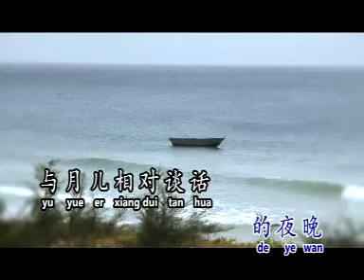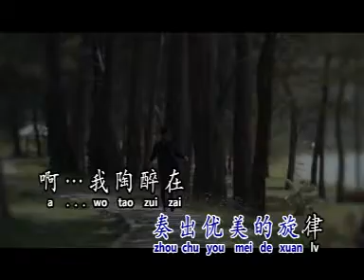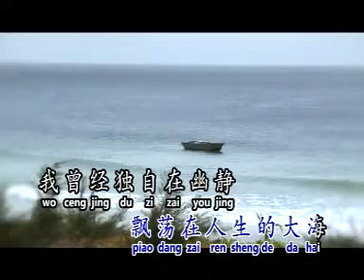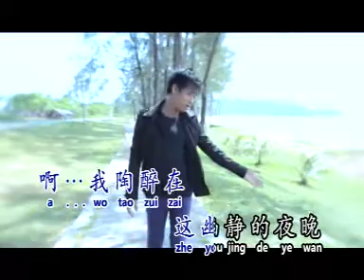我是浮萍一片 - 刘荣才 (Official Video)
No.48B, Jalan TK 1/1
Taman Kinrara 47180
Puchong, Selangor